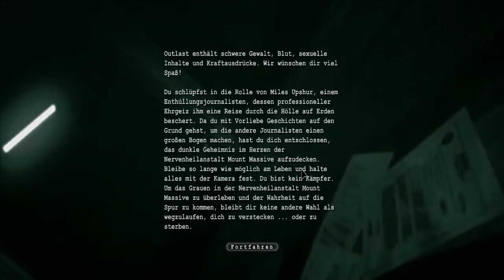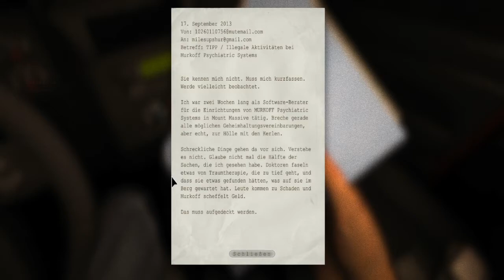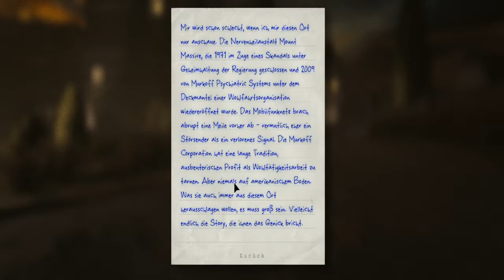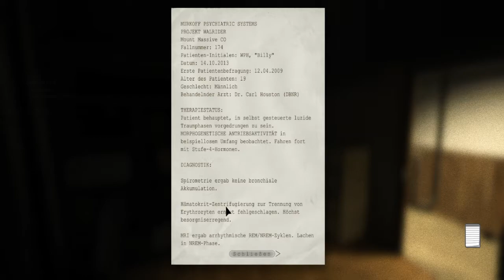Outlast: Ab in den Urlaub!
Ich möchte vorneweg sagen, das meine Stimme aus Versehen von meiner Webcam aufgenommen wurde. Ich hoffe das wird beim nächsten mal nicht nochmal passieren.

Danke